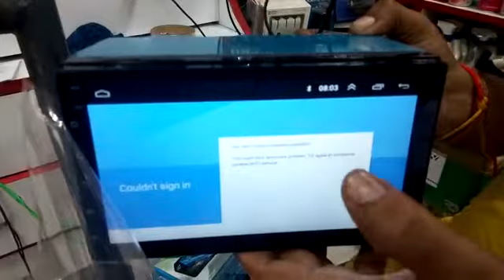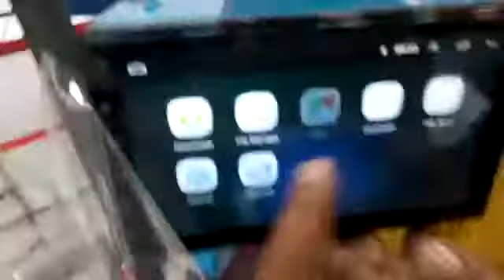New 7 inch smart android player double din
7 inch digital TFT Touch Screen

1080 Video Format

Support the Audio playback formate of MP3/WMA/WAV//FLAC/OGG/APE.

support the Audio playback formate of MP3/WAM/WAV/FLAC/OGG/APE.

Support the audio palyback formate of RM/RMVB/DVD(VOB)/VCD(DAT)/

MP1/MP2/DIVX/XVID/MP4/H263/H264/FLV/3GP/SWF/AVI/ASF/MJPEG etc.

Mosfet amplifier:60 watts x 4max power output.

FM Range: 87.5 Mhz~ 108.00 MHz.

With Remote Control

Power-off with auto memory store function

clock Function

Mute Function

BT Function

Bass & treble, L&R Channel stabilizer

Reaview input Function

Mobile interconnection

Capacitive Screen
Shipping in all over india